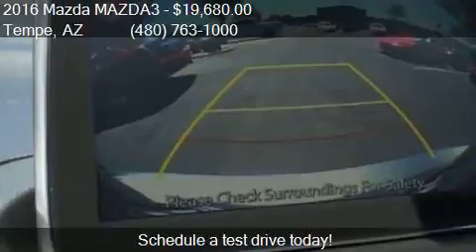2016 Mazda MAZDA3 i Sport for sale in Tempe, AZ 85284 at Mor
This 2016 Mazda MAZDA3 i Sport is for sale in Tempe, AZ 85284 at More Mazda.

Engine: 2.0L I4
Transmission: Not Specified
Color: Silver
Mileage: 0
Contact More Mazda 7777 S Test Dr. Tempe, AZ 85284 to test drive this 2016 Mazda MAZDA3 i Sport today.